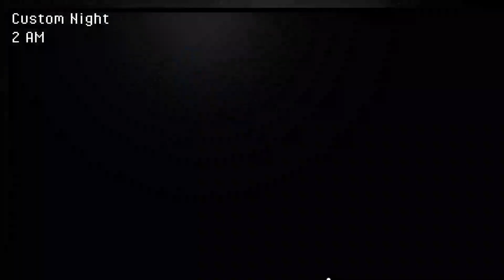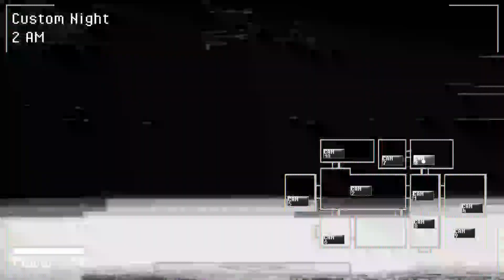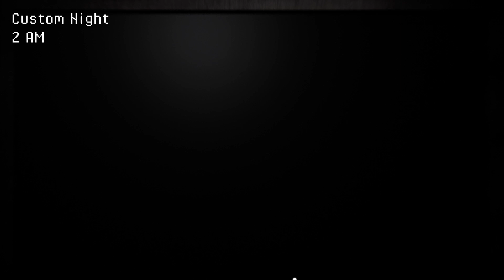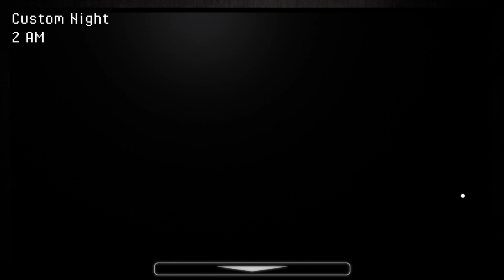Five Nights at Treasure Island All Custom Night Challenges Speedrun